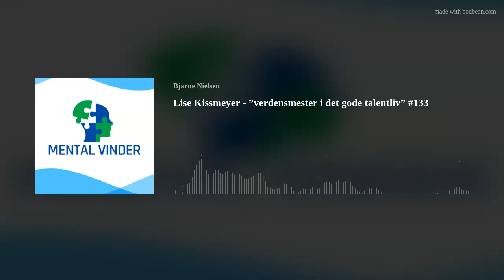Lise Kissmeyer - ”verdensmester i det gode talentliv” #133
Lise er en talentfuld undersøgende journalist, der står bag en række spændende projekter og bøger blandt andet:
"Til kamp for det gode talentliv", ”Jagten glæden og det bedste talentliv”, ”Sportsforælder - familierevolutionen du ikke så komme”, bloggen ”talenternestalerør.dk” og ”Med glæden som våben”.
Lise er tosset med sport og det bedste talentliv. I denne episode snakker vi om at finde glæden ikke bare i sportens verden, men også i livet generelt. Lise har dyrket mange forskellige sportsgrene og er flere gange dansk mester i badminton.
Hør om gråd på håndboldlinjen i Oure, når en ung spiller mødes med udsagnet: ”Du kan blive den nye Anja Andersen”.
Sport er stadig for sjov. Men det er ikke for sjov, når man tilrettelægger sin dag, uddannelse og liv efter sporten.
Vi kommer rundt i sportsverdenen til en række sportsmiljøer: håndboldlinjen på Oure, fodboldmiljøet i FC Midtjylland, Kasper Hjulmand og Keld Bordinggards udvikling af fodbolden med ”Den ny vej”. svømmeklubber i Nordsjælland og badminton.
Du får gode råd af Lise uanset om du er atlet eller sportsforælder.
7.00 Et dyk ned i bogen ”Jagten på glæden og det gode talentliv”, nemlig de fire former for glæde
14.30 Hvad kendetegner et godt sportsmiljø, hvor der er glæde?
Hør om forskellen i de forskellige idrætsgrene, når det handler om det sociale og oplevet glæde. Hør om Erik Sviatchenko og Jonas Løssel fra FC Midtjylland.
19.00 Gråd på håndboldlinjen i Oure, når man mødes med udsagnet: ”Du kan blive den nye Anja Andersen”.
22.00 Hør om New Zealands succesfulde strategi for udvikling af gode sportsmiljøer - ”Balance is better”. Mindre fokus på konkurrencer og flere træningssamlinger med fokus på inklusion. Målet er at få flere til at dyrke sport efter en række år med stigende frafald i sporten. Det er ved at sprede sig til enkelte sportsgrene i Danmark.
29.30 Kristian Eriksens hjertestop og Kasper Hjulmands og holdets håndtering af den tragiske hændelse. Hvordan har det påvirket relationen mellem spillerne og landsholdets fans?
34.00 Hvad er en Mental Vinder for Lise? Som atlet og almindeligt menneske. Lise fortæller om sin egen depression og håndtering af bekymringstanker.
40.00 Hvad kendetegner en sportsforælder, som er mentalt stærk og den bedste støtte for sit barn? Gode råd til sportsforældre.
48.45 Lises tre gode råd til lytterne, der gerne vil have mere glæde i dagligdagen og være mentalt stærkere.
54.45 Lises råd til sit yngre jeg - hvis du har en drøm, så er det en gave. 58.45 Lises råd til sit ældre jeg.
1.01.10 Hvem vil Lise invitere ind i Mental Vinder studiet? Kim Vistisen
Jeg kan varmt anbefale at læse Lises bøger og blog, hvis du er atlet, træner, leder eller forælder til et sportsbarn. Besøg lisekissmeyer.dk, talenternestalerør.dk.
(Episoden er en recast af episode #29).
Denne episodes samarbejdspartner er YONEX, som er min foretrukne leverandør når det drejer sig om sportsudstyr til ketsjersport.